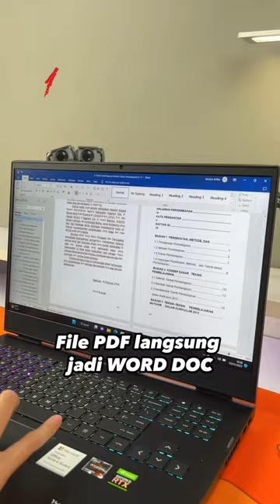UBAH PDF ke Word tinggal geser